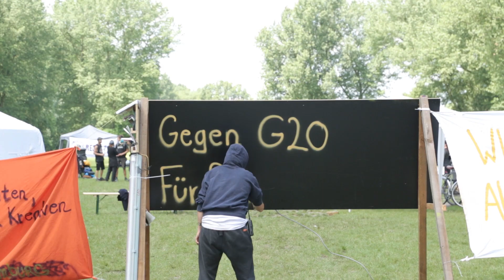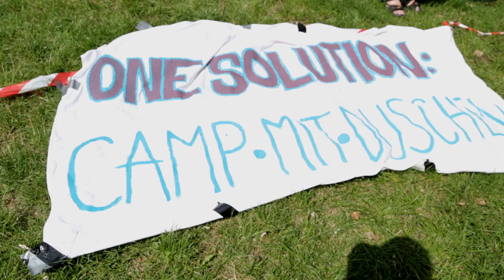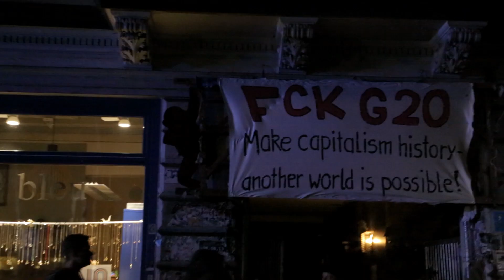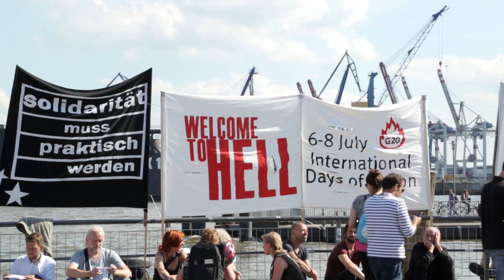Ein Jahr G20 Hamburg - Ein Rückblick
»Es wird Leute geben, die sich am 9. Juli wundern werden, dass der Gipfel schon vorbei ist«, kündigte der ehemalige Hamburger Bürgermeister Olaf Scholz (SPD) vollmundig vor dem Beginn der G20-Proteste im vergangenen Sommer an. Es folgten die bekannten Bilder; im Konkreten steckten dahinter: Momente der Ermächtigung und der Repression, umfangreiche physische wie psychische Verletzungen. Die Stadtpolitik war sich im Anschluss sicher, dass »so etwas« nie wieder passieren dürfe. Was dieses »so etwas« war, da gingen die Meinungen jedoch auseinander. Die Gräben zwischen Bevölkerung und Senat wurden tiefer. Wie ist es nun ein Jahr später um die politische Aufarbeitung eines Gipfels bestellt, der auch ganz offiziell den Schutz der Gäste über den der Bürger stellte?

Noch im Juli vergangenen Jahres hatte die Linksfraktion der Hamburger Bürgerschaft einen parlamentarischen Untersuchungsausschuss gefordert, durchgesetzt hatte sich letztlich ein Sonderausschuss mit weniger Rechten. In diesem sind 19 Mitglieder aus sechs Fraktionen vertreten. Die Arbeit des Ausschusses neigt sich mittlerweile dem Ende entgegen, angesichts der bisherigen Ergebnisse besteht jedoch nicht nur bei Anwohnern Skepsis. »Der Sonderausschuss ist parteipolitisch geprägt«, sagt Christiane Schneider, innenpolitische Sprecherin der Linksfraktion, gegenüber »nd«. Die CDU schieße etwa einseitig gegen das autonome Zentrum Rote Flora und wolle den SPD-Bürgermeister absetzen, die SPD wolle die Behörden nicht beschädigen und stelle kaum kritische Fragen, die Grünen befänden sich zwischen den Stühlen. Da es in dieser Konstellation sonst kaum jemand macht, beschäftigt sich die LINKE kritisch mit der Rolle der Behörden. »Es gibt hier keine Fehlerkultur und keine ehrliche Aufarbeitung«, sagt Schneider. Die Polizei mache nach wie vor nicht nur die Militanten, sondern den gesamten Protest in seiner Breite für die Krawalle verantwortlich. »Das Feindbild der Polizei besteht fort und richtet sich gegen alles, was links ist.« Auch die LINKE sei gerade im Nachgang der Protesttage hart angegriffen worden. Die Stimmung habe sich mittlerweile wieder gemäßigt, die Vorwürfe würden aber das »Verhalten des Innensenators bis heute bestimmen«.